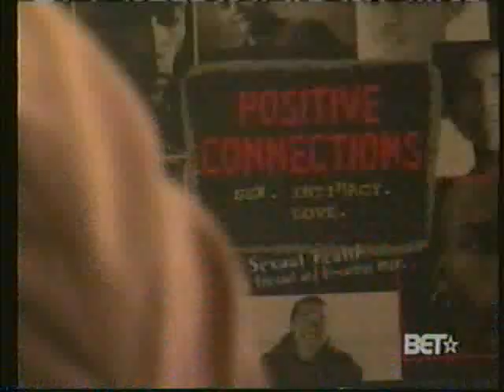BET_Down_Low_Exposed_Part2 of 3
A few years ago, BET aired a documentary focusing on men on the down low and the connected epidemic of HIV.